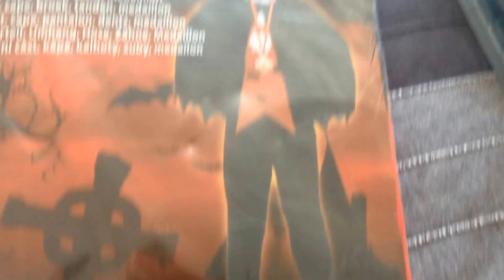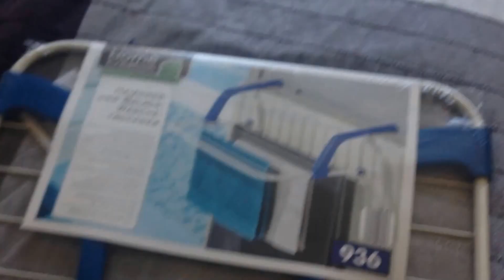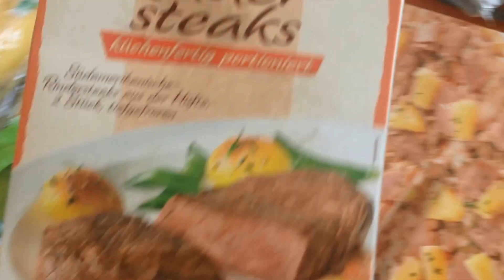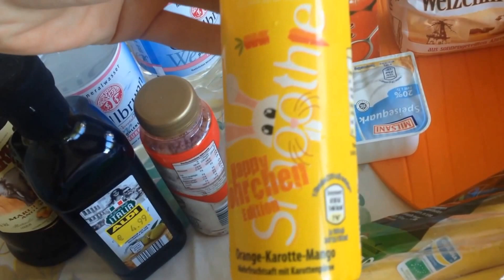VLOG#25 ГЕРМАНИЯ. Нас посетил ДРАКУЛА